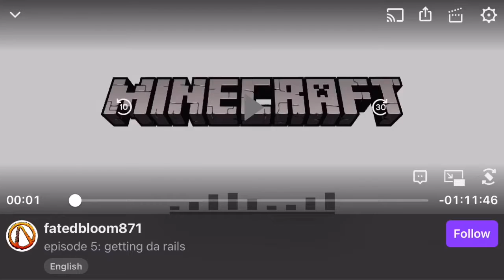Getting da rails